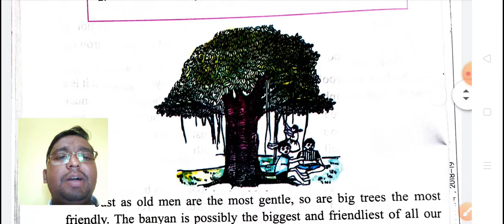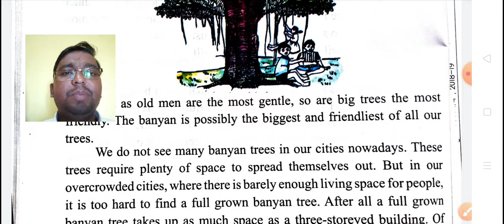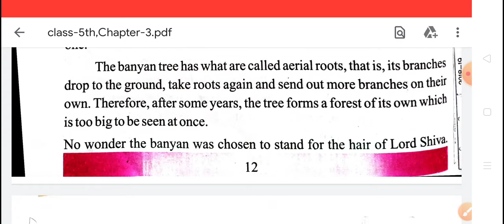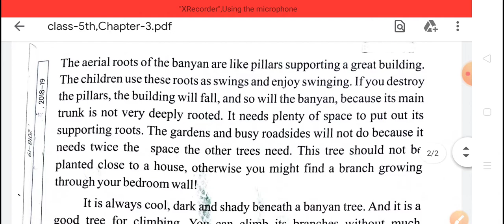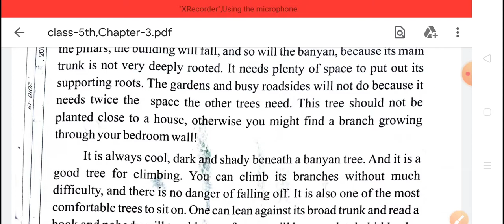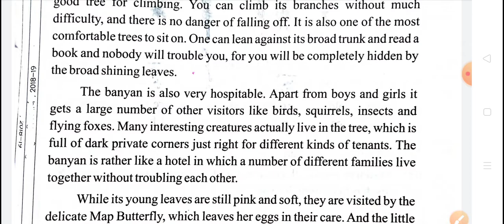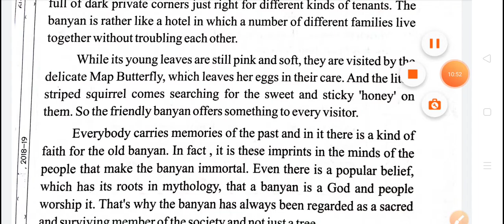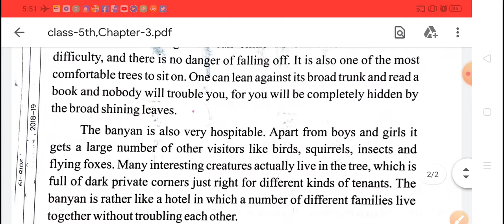The Great Banyan ||Class-5th|| Chapter-3||MP board